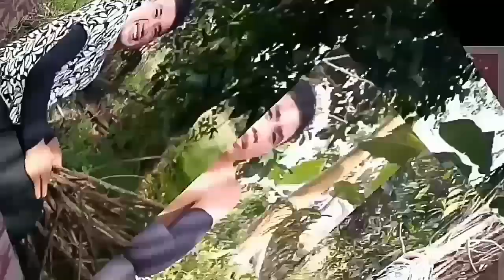ARANG VLOG NAKO UNJA!!! NAA MAN D AY TAO NAGHAGOK SA KILID!! 😅😅/Erenio Hinampas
Hello!!  Philippines Hello!! World i'm your kuya rence bisaya vlogger na joker so lets be friends and love each other ❤❤❤

Bohol province the 10th largest island in the philippines is situated in the center of visayas region and between the Southeastern cebu and the southwestern leyte!

Pray, then let it go. Don't try and manipulate or force the outcome. Just trust God to open the right doors at the right time. Amen!

Thank you so much to your love and support to my youtube channel guys!! i love you all and i hope magpatuloy kayo sa pagmamahal sa aking YouTube channel love you ❤❤❤

florame boholana

dwight nocalan

Terry burst

manang Helen

Rosalie mayora